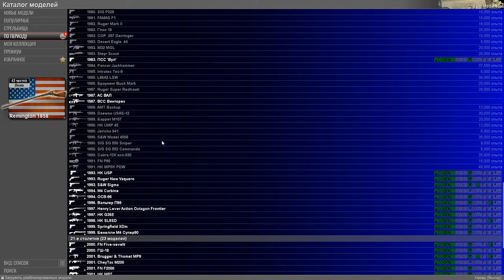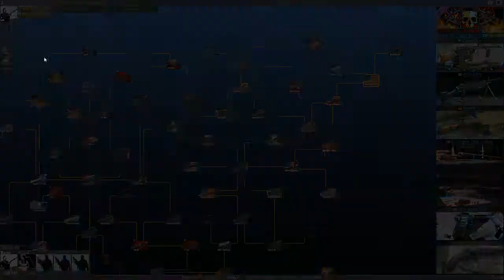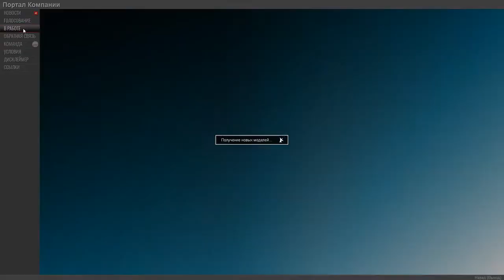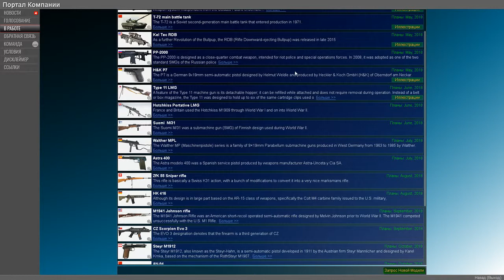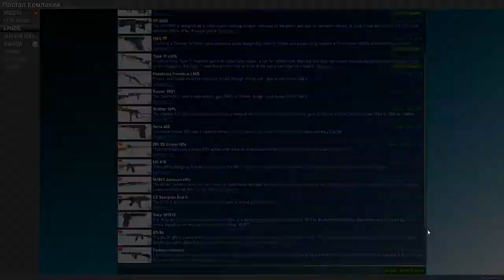11-мм револьвер-карабин Ремингтон 1858 (США) (World of Guns: Gun Disassembly # 90)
Помочь каналу, задать вопрос,  предложить идеи к реализации,  высказать мнение о роликах:
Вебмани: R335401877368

Разборка/сборка, устройство, функционирование, рентген-режимы, оружие в разрезе, историческая справка и мысли вслух.